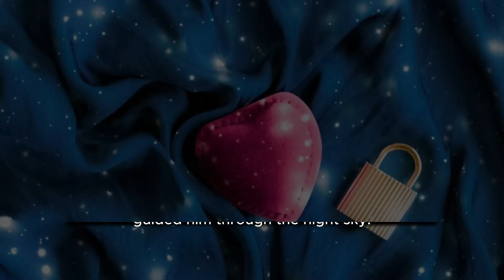the moon and the mouse